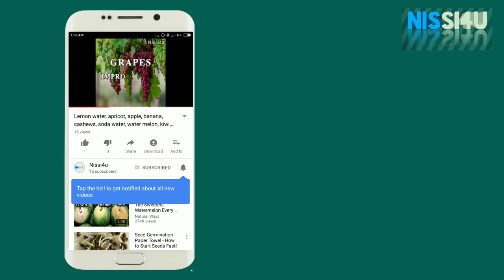Calvary temple Devunito prati dinaṁ - ni uniki itarulanu prabhavitam cestundi... 08 July 2018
Calvary Temple - Biggest & Fastest Growing Church in India!

Bro. Satish Kumar started his Walk with God at an early age of 12. Bro started to recognize the Almighty’s voice and know Gods will for his life and ministry. This has been the secret of his success and has laid a strong foundation for his ministry over the years.

Bro. Satish Kumar started the CALVARY TEMPLE with 25 people on June 5th 2005 in Kukatpally, Hyderabad, India. At present, there are more than 100,000 members who worship the Almighty in this temple.
God has equipped him to preach the word of God with His power and authority. He adopted his preaching method from Jesus Christ, i.e. preaching the word with illustrations and parables. This greatly helped people to understand the word and apply it to their daily lives. His spirit filled sermons have attracted hundreds and thousands of people to Calvary temple.

With God’s Grace, he built this temple in 52 days just as Nehemiah built the walls of Jerusalem. A church as big as a stadium, with a seating capacity of nearly 18,000 people, was built in just 52 days. All this happened because the Almighty had his blessings showering upon Bro. Satish Kumar.
Calvary Temple is indeed India’s largest Church and probably is one of the fastest growing churches in the World.

The Calvary temple has five services: 6:00 am, 9:00 am, 12:00 pm, 5:30 pm - 7:00 (English service) and 6:00 pm